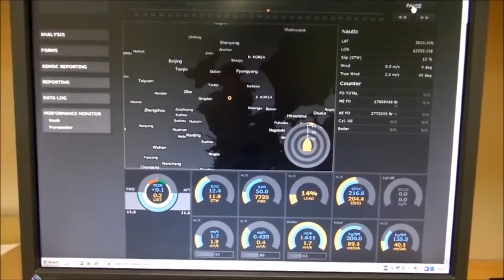PUERTO DE TAMPA #5- MIRA TV BDL 082715